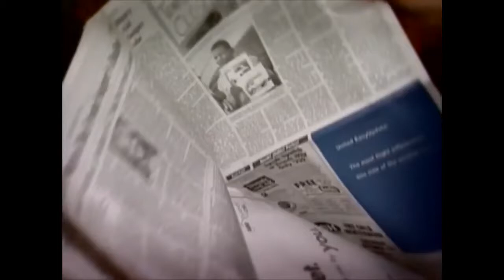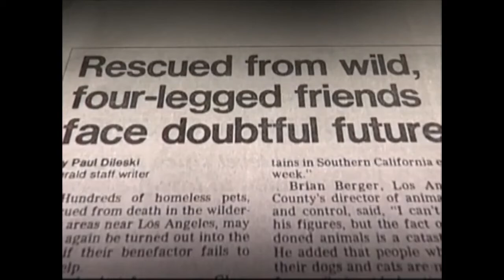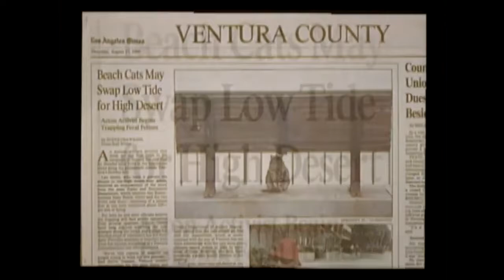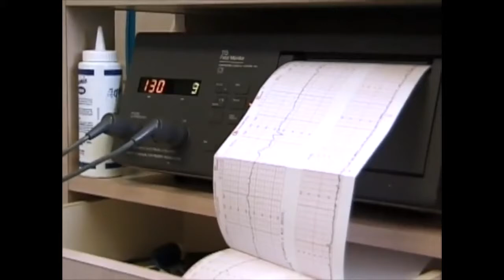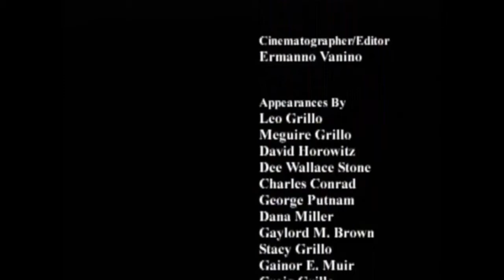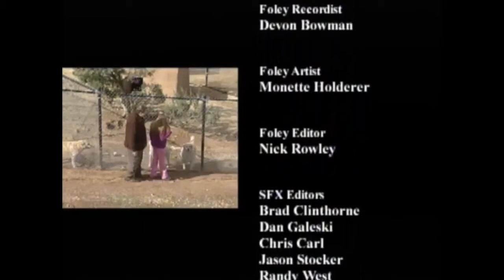The Rescuer = a feature film about animal rescue